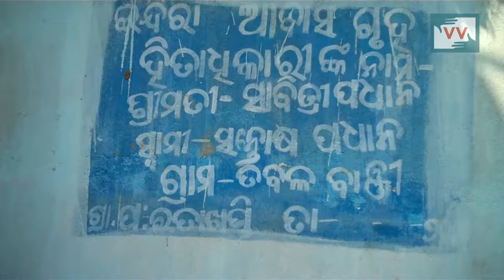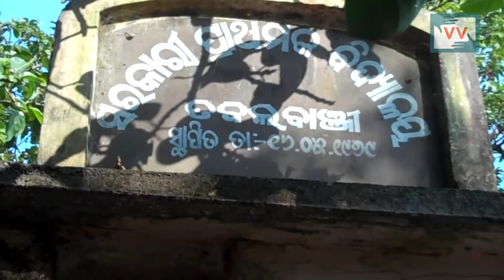Neglected by Govt. No Anganwadi center in Tabalbanjhi, Odisha - Satya Reports for Indiaunheard